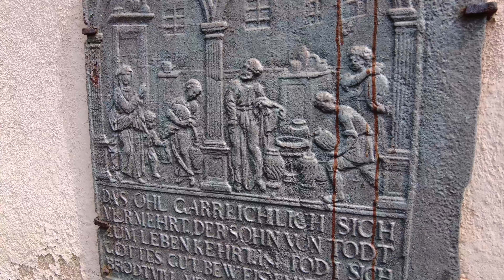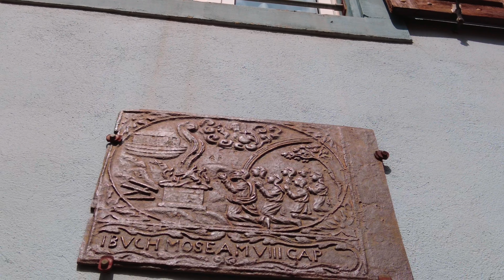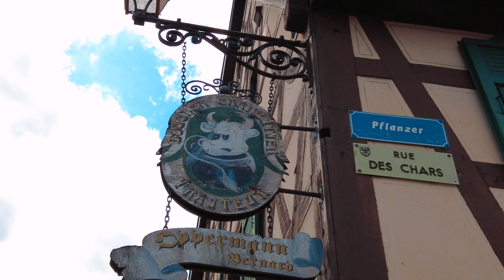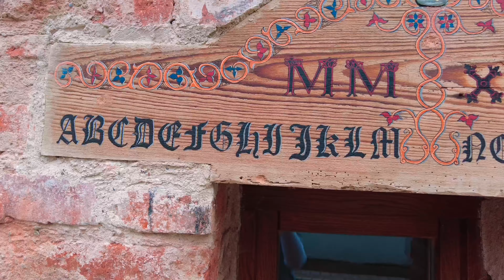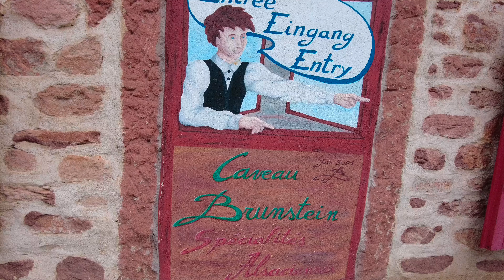Кинцхайм. Kintzheim. Винная дорога Эльзаса. Франция.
Кинцхайм – старинный эльзасский городок, первое упоминание о нем относится к VIII в. В то время эта территория была частью обширных владений первых франкских королей династии Меровингов. Позже территория принадлежала королю Карл I, у которого здесь был один из дворцов. Эльзас. Франция.